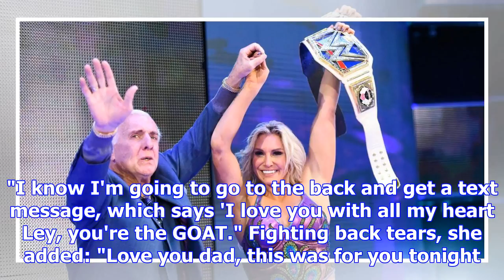Watch moment ric flair surprises daughter charlotte to celebrate wwe title win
The legendary Ric Flair made a shock return to WWE to celebrate his daughter Charlotte winning the S...